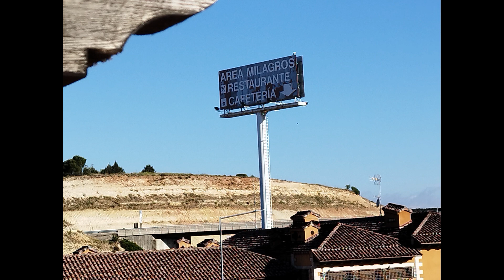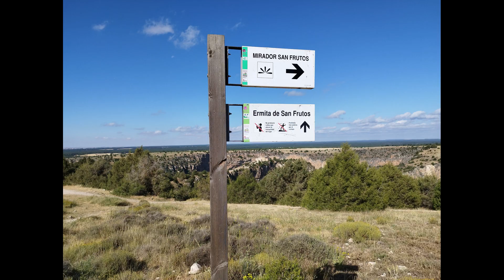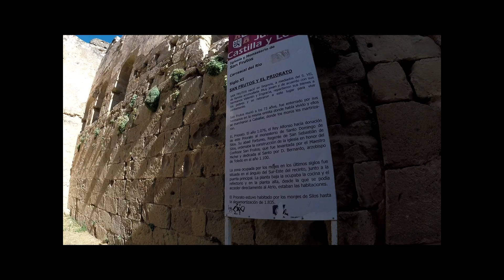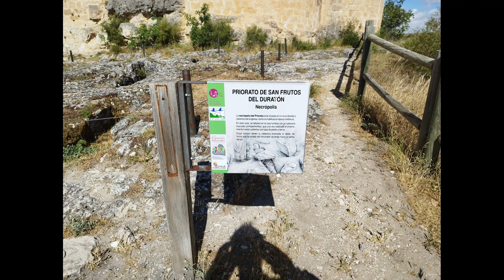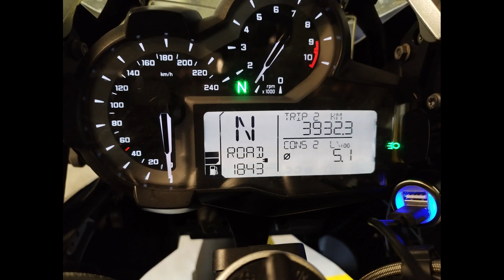Tour 2022 - Day 10